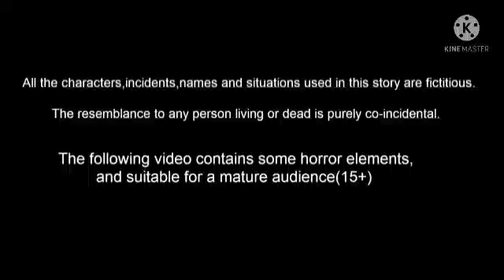அனாதைக் குழந்தைகளும் மந்திர பிரஷும்| anathai kulanthaigalum manthira brush um |Tamil stories